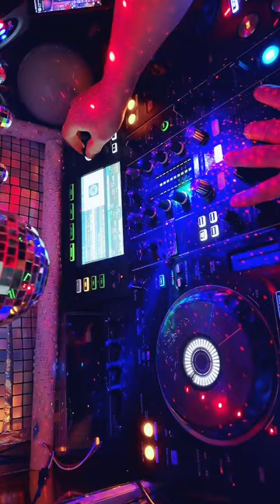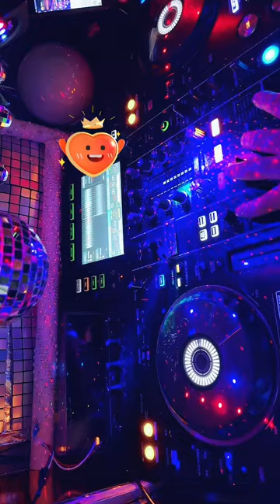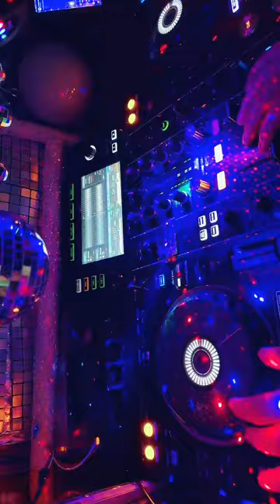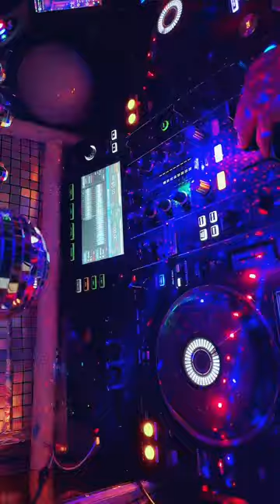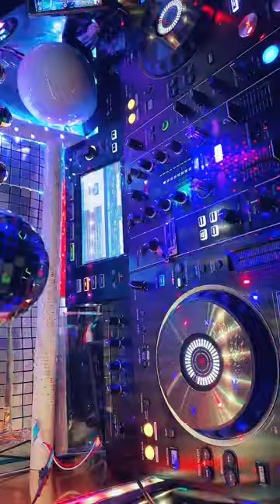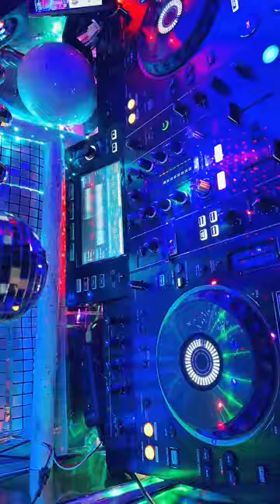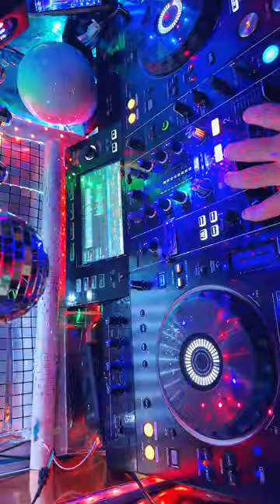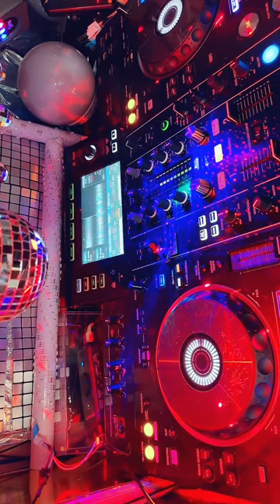TikTok Live 2023.1209東亜会館🐧Greece22時発